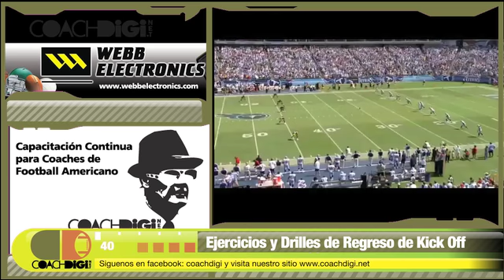10b_ejercicios_regreso_de_KickOff(Jugada Favorita).mov